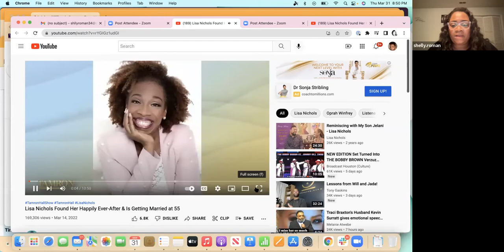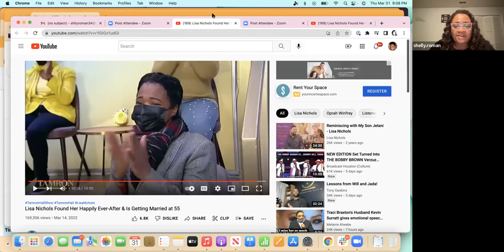Singles Let's Talk ("Being Properly Loved") with Shelly Roman